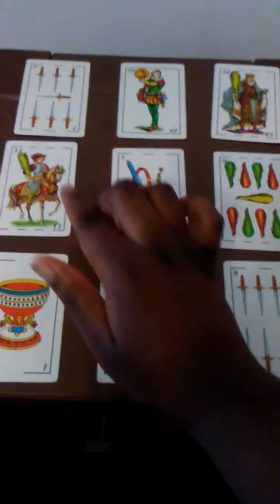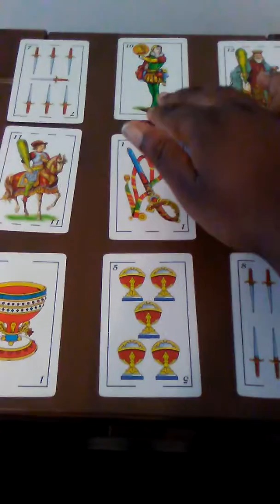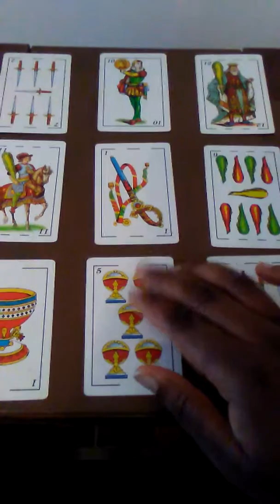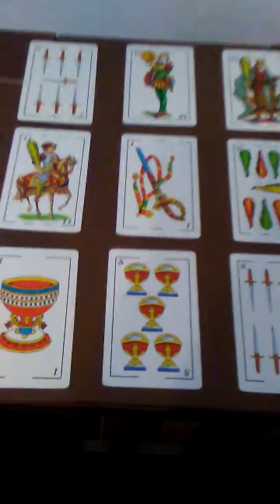Aries June 1st to the 7th 2017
My Instagram is also available for you to follow. Have a blessed week.